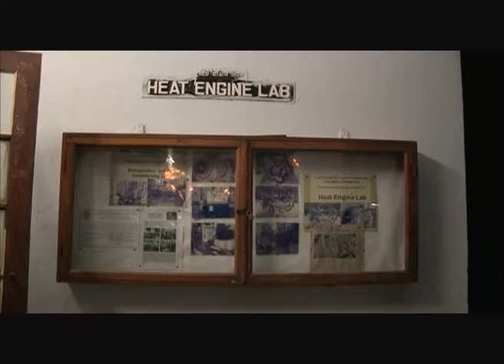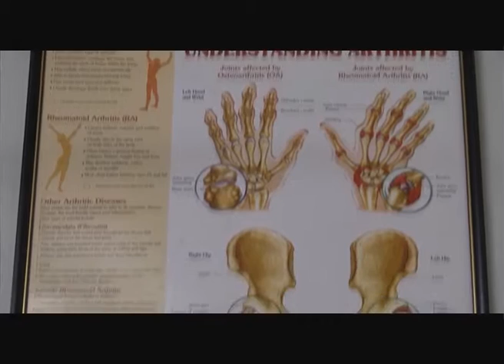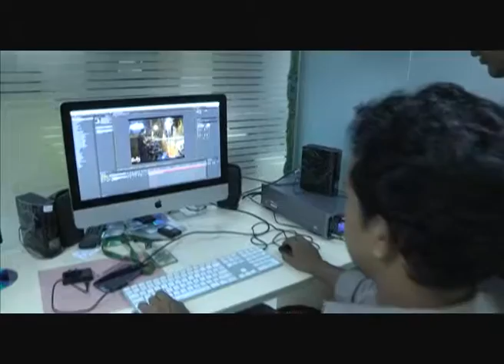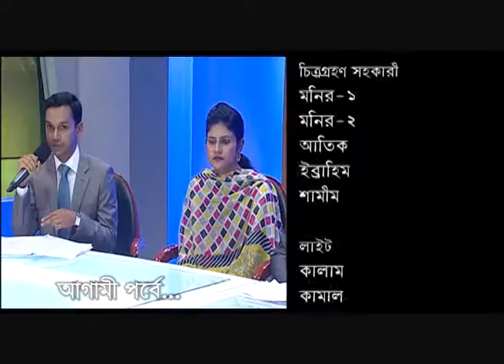FLP S3 Dholaikhal: Exploring the Opportunity (Part 5) Episode 08 12 February 2016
Dholaikhal Part 5 on Air 12 February 2016